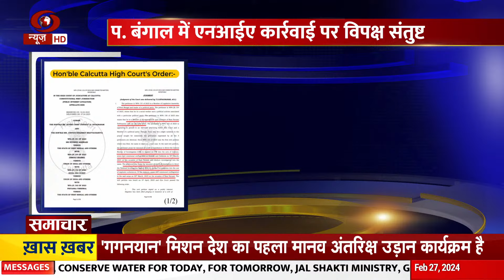West Bengal में NIA ने की कार्रवाई, नेता प्रतिपक्ष Suvendu Adhikari ने जताई संतुष्टि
पश्चिम बंगाल में रामनवमी हिंसा मामले की जांच कर रही राष्ट्रीय जांच एजेंसी (NIA) ने 16 लोगों को गिरफ्तार किया है. रामनवमी को लेकर निकाली गई शोभा यात्रा में सांप्रदायिक हमले की साजिश रचने और उसे अंजाम देने के आरोप में ये लोग धरे गए हैं.

🕒 बिना समय गवाए, देखिए दुनिया की तमाम घटनाओं का सार एक्सप्रेस 100 में।